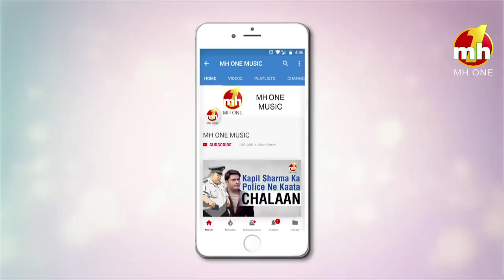Addhi Chutti Saari || YS Public School, Barnala || Bipan Joshi || Episode-5 || MH ONE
Addhi Chutti Saari is a children centric show that involves children between the ages of 05 to 17. The anchor explores the culture, diversity, talent of the kids across various schools. The most Entertaining Punjabi Television Show, that is Fun Filled, Full of Masti & Hungama. A platform for showcasing your talent, doing fun filled activities.

If you relate your school days with something  on the show then leave us with a thought..

Anchor & Host :- Bipan Joshi